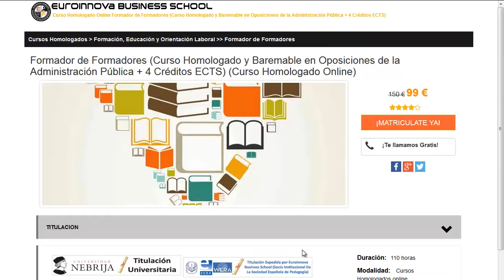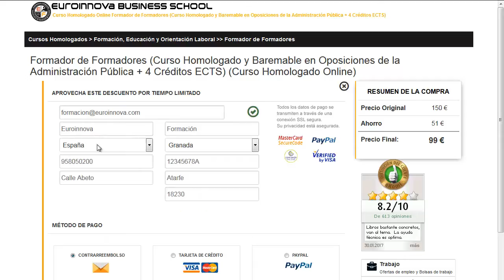carnet manipulador de alimentos barato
carnet manipulador de alimentos barato. apúntate a  carnet manipulador de alimentos barato en Euroinnova Formación. Con nosotros tendrás los mejores descuentos y becas.Todos nuestros master y cursos los podrás hacer a distancia.

Tan solo deberás de visitar nuestra web buscar tu curso, master o postgrado y apuntarte aquí puedes buscar tu curso o master

Nuestro equipo te brinda la mejor formación en carnet manipulador de alimentos barato. No lo dejes más y haznos una visita, con la ayuda de nuestro buscador hallarás a todos los master de carnet manipulador de alimentos barato.

Disponemos más de 10000 programas formativos y cursos gratuitos que te permitirán enriquecer tu CV. Te ayudamos en todo lo que quieras conocer sobre carnet manipulador de alimentos barato así como de precios, descuentos, dónde se estudia, estudio online, estudio a distancia.